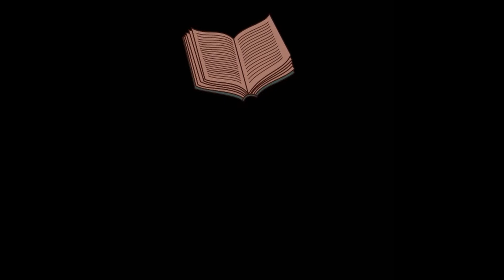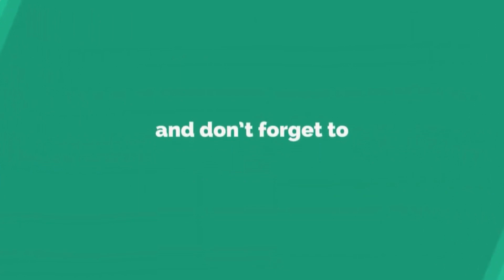ವರುಥಿನಿ ಏಕಾದಶಿ 2022 (ಏಪ್ರಿಲ್ 26, ಮಂಗಳವಾರ)| Varuthini Ekadashi | ವರುಥಿನಿ ಏಕಾದಶಿಯ ಮಹತ್ವ | Kannada Vani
ವರುಥಿನಿ ಏಕಾದಶಿಯ ಮಹತ್ವ

ವರುಧಿನಿ ಏಕಾದಶಿಯು ಇದೇ ಏಪ್ರಿಲ್ 26,  ಶುಭ  ಮಂಗಳವಾರ ಬರುವುದು. ಏಕಾದಶಿಯ ತಿಥಿ ಏಪ್ರಿಲ್ 26  ರಂದು ಬೆಳಗ್ಗೆ  1:37ಕ್ಕೆ ಪ್ರಾರಂಭವಾಗುತ್ತದೆ. ಏಪ್ರಿಲ್ 27ರ ಬೆಳಗ್ಗೆ  12:47ಕ್ಕೆ ತಿಥಿಯು ಮುಕ್ತಾಯವಾಗುವುದು.
ಪರಾನ ಸಮಯ :   ಏಪ್ರಿಲ್ 27ರ ಮುಂಜಾನೆ 6:41 ಗಂಟೆಯಿಂದ ಬೆಳಿಗ್ಗೆ 8:22 ರವರಿಗೆ ಇರುತ್ತದೆ

- Kannada Vani